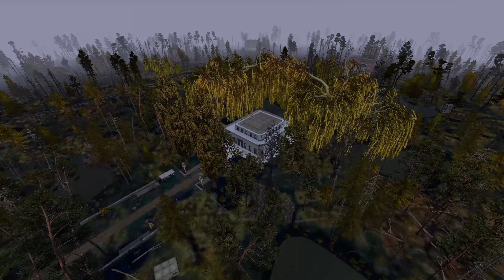The Day I Faced Off with Streamers in DayZ...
🟣Follow on Twitch to catch me live!
Have fun gaming! Peace guys.

I predominately make DayZ and Tarkov videos. If you play those games please consider subbing for future content. Hopefully my videos can be helpful to you and teach you something new! Thanks for checking out the channel and have a great day!